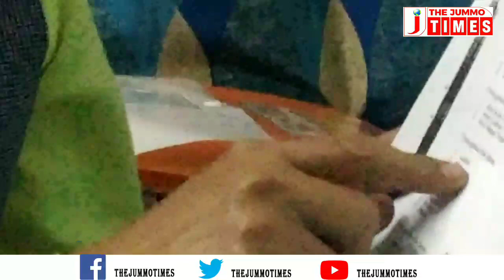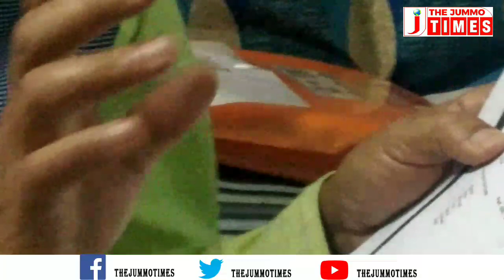Clarifications on Boro Kachari Autonomous Welfare Council by Bimal Kanti Chakma